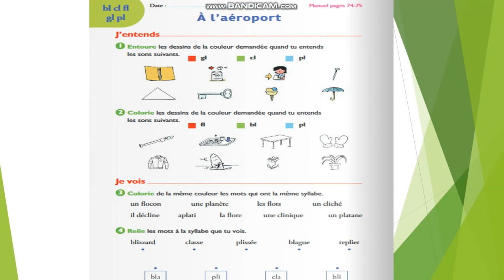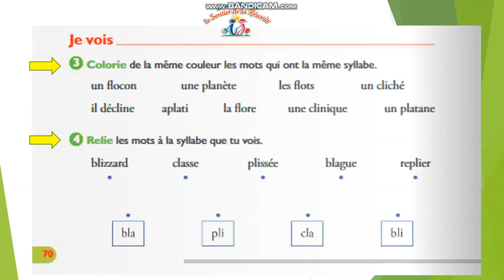exercices 3 et 4 de la page : 70 ( voir le cahier d'exercices N°1 )